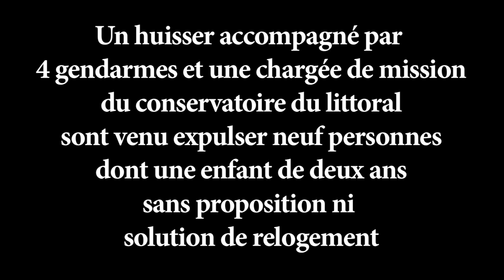Expulsion du Fort du Haut Grognon vendredi 13 septembre 2013 à Groix (avec un peu de retard)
Petit montage resté dans les cartons depuis 9 ans...
En attendant de nouvelles vidéos toutes fraîches prochainement...
Cette expulsion faisait suite à la seconde occupation de ce fort appartenant au conservatoire du littoral. La première avait eu lieu en 2009.
Depuis l'entreprise Chien Noir occupe les lieux pour y fabriquer ses fameux Parcabouts...